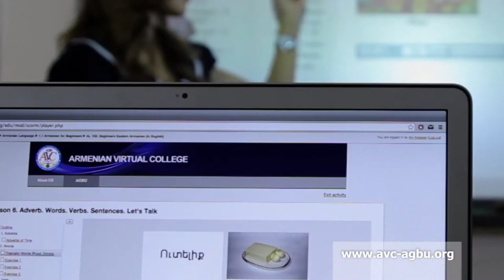AGBU Armenian Virtual College Trailer in French